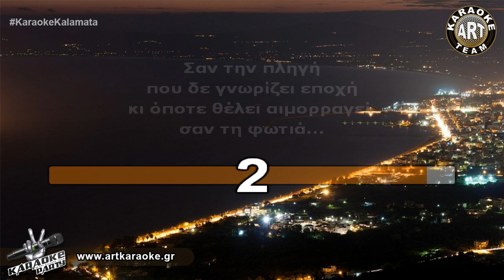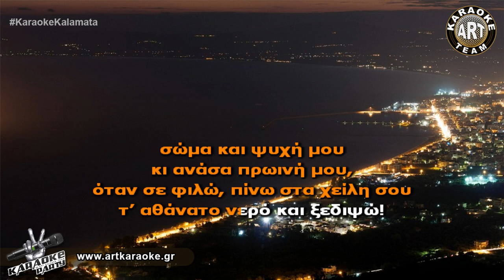Σώμα και ψυχή (Karaoke) - Άντζυ Σαμίου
Επεξεργασία καραόκε / Τοποθέτηση στίχων: Art Karaoke Team, George Papadopoulos

🎤 Sing It! Σώμα και ψυχή (Karaoke) - Αντζυ Σαμίου

ΣΤΙΧΟΙ / LYRICS:
Σαν κεραυνός που το σκοτάδι κάνει φως,
όταν κοιμάται ο ουρανός,
έτσι κι εσύ παραμονεύεις στη σιωπή
για την ανύποπτη στιγμή
να κάνεις λεία σου το κάθε μου φιλί ως το πρωί!

Σώμα και ψυχή μου
κι ανάσα πρωινή μου, πόσο σ’ αγαπώ!
είσαι του έρωτα τ’ αθάνατο νερό,
κι ανάσα πρωινή μου, όταν σε φιλώ,
πίνω στα χείλη σου τ’ αθάνατο νερό και ξεδιψώ!

Σαν την πληγή που δε γνωρίζει εποχή
κι όποτε θέλει αιμορραγεί,
σαν τη φωτιά που από το τίποτα ξεσπά
κι αφήνει στάχτη όπου περνά,
έτσι κι εσύ μου καις απόψε την καρδιά στα ξαφνικά!